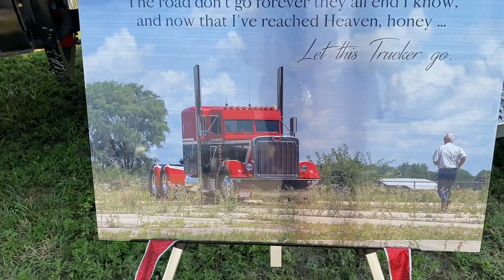Greatest show on earth, Big Rigs spotlight Week, Starts today, check out Top Gun Shootout 2021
We are on location this week at the Top Gun Shootout in Rantoul Illinois. Check it out this is just day one! Kicking off our "Big Rig Spotlight Week" check it out all week!